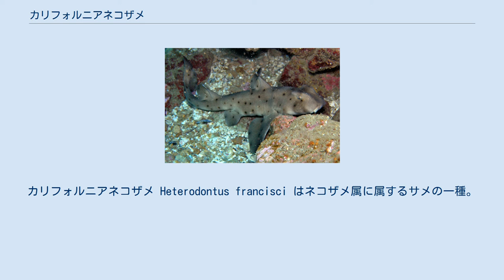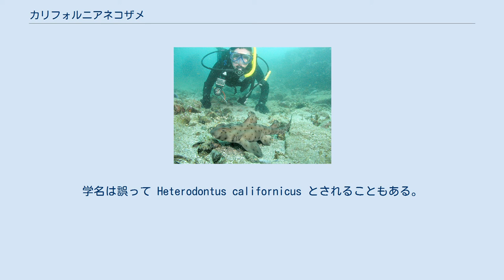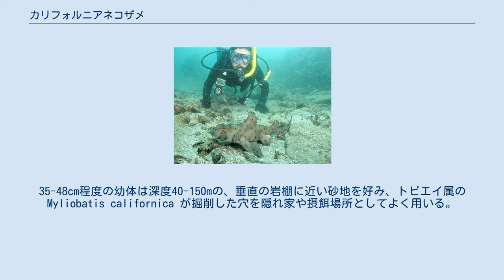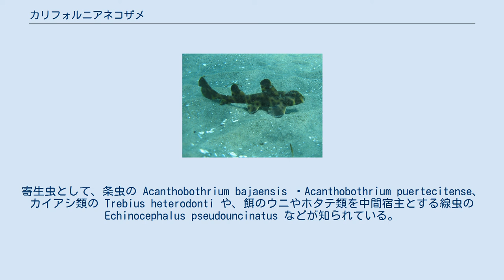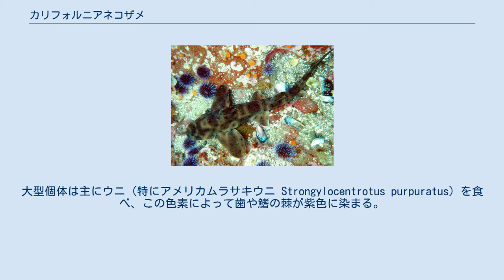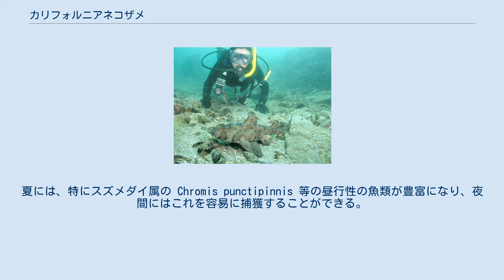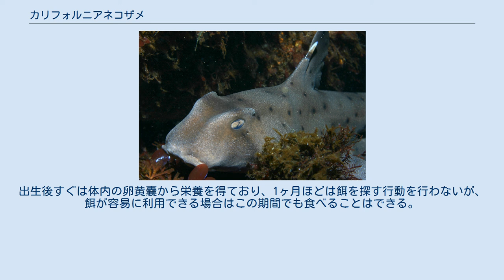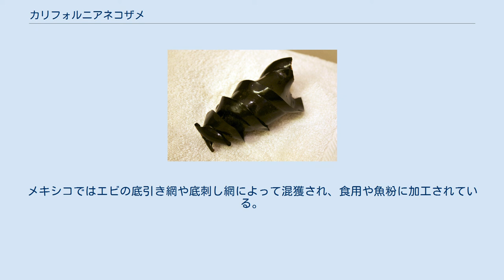カリフォルニアネコザメ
カリフォルニアネコザメ Heterodontus francisci はネコザメ属に属するサメの一種。
カリフォルニア州からカリフォルニア湾の沿岸に固有である。
成体は浅い岩場や藻場、幼体はそれより深い砂地を好む。
体は小さく、通常は1m程度。
頭部は短く眼上隆起を持ち、2基の背鰭の前には頑丈な棘を持つ。
体色は褐色から灰色で、多数の小さな黒点が散らばる。
 動きは遅く、単独性・夜行性。
臼歯状の丈夫な歯を持ち、比較的狭い縄張りを泳ぎ回って、軟体動物・棘皮動物・甲殻類を捕食する。
幼体は多毛類やイソギンチャクを好む。
餌は口を使って吸い出すことで捕える。
卵生で、年間最大24個の卵を産む。
産卵後の雌は卵を岩の間に押し込んで捕食者から守る。
人には無害で、飼育もし易い。
米国では漁業や釣りの標的とはならないが、メキシコでは食用とされる。
IUCNは保全状況について情報不足としている。
 1855年の Proceedings of the Academy of Natural Sciences of Philadelphia において、フランスの生物学者シャルル・フレデリック・ジラールにより Cestracion francisci の名で記載された。
その後本種は Gyropleurodus 属に移されたが、最終的にはこの属はHeterodontus 属のシノニムとされた。
種小名 francisci はサンフランシスコに由来するが、実際はサンフランシスコには分布していない。
タイプ標本はモントレー湾から得られたものだが、現在は失われている。
学名は誤って Heterodontus californicus とされることもある。
 頭部の形態が特徴的で、明瞭な眼上隆起を持つ。
 他のネコザメ類同様、短く幅広い頭部と鈍い吻、明瞭な眼上隆起を持つ。
眼上隆起は比較的低く、後端は急激に落ち込む。
隆起の間は深く凹む。
眼は瞬膜を欠き、後方には小さな噴水孔がある。
鼻孔は口に達する長い鼻弁で前鼻孔と後鼻孔に分けられる。
前鼻孔は溝に囲まれ、後鼻孔周辺の溝は口へと繋がる。
口は小さく弧を描き、明瞭な唇褶を持つ。
歯列は上顎で19–26、下顎で18–29。
顎前方の歯は小さく、1本の尖頭と1対の小尖頭を持つ。
顎後方の歯は大きくて前後に伸び、臼歯状になる。
 体は円筒形で、多少鎌型で高い2基の背鰭を持つ。
背鰭の前には太い棘がある。
この棘は岩と接触することで摩耗するため、藻場の個体より岩礁に生息する個体の方が短い。
第一背鰭は胸鰭の基底の上から、第二背鰭は腹鰭後端の少し前方から起始する。
尾鰭下葉は短い。
上葉は長くて広く、先端に強い欠刻がある。
皮歯は小さく滑らかで、成体の背面では200個/cm2の密度である。
背面は濃淡のある灰色から褐色で、多数の小さな黒点がある。
黒点は大型個体では消失することがある。
腹面は黄色みがかる。
眼の下には黒い模様がある。
最大で1.2mになるが、通常は1mを超えない。
 成体と異なり、幼体は平坦な砂地を好む。
 東太平洋の大陸棚に生息し、カリフォルニア州のモンテレー湾からバハカリフォルニア・カリフォルニア湾に分布する。
稀に暖水塊が流入した場合、サンフランシスコ湾まで北上することもある。
エクアドルとペルーからも非公式の記録があるが、これは別種を誤同定したものと考えられる。
 ほとんどの時期は深度2-11mにいるが、冬には深度30mまで下る。
最深で、水深200mの洞窟から発見されている。
35-48cm程度の幼体は深度40-150mの、垂直の岩棚に近い砂地を好み、トビエイ属のMyliobatis californica が掘削した穴を隠れ家や摂餌場所としてよく用いる。
成熟すると浅瀬に移動し、入り組んだ岩礁や藻場を好むようになる。
底生性が強く、海底から2m以上離れることはほとんどない。
 アメリカナヌカザメは同様の環境に生息し、ともに比較的豊富な種であるが、本種が水温20℃以上の海域に生息するのに対し、アメリカナヌカザメはより寒冷な海に生息する。
サンタカタリナ島では、20年以上続く水温上昇傾向によって、本種の個体数が増えアメリカナヌカザメが減少している。
より水温の低いチャンネル諸島ではアメリカナヌカザメより稀である。
 日中は休息し、夜間に活動する。
 泳ぎはあまりうまくなく、よく可動する肉質の胸鰭で海底に沿って移動することを好む。
小さな群れを作ることはあるが、通常は単独性で...